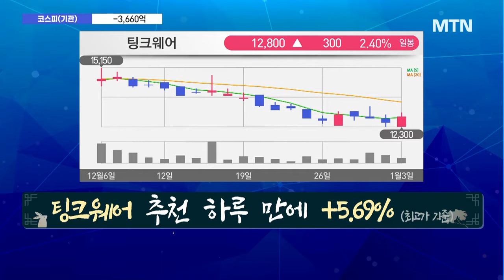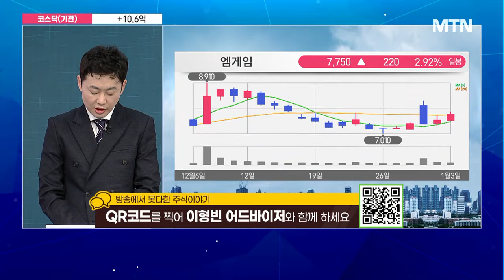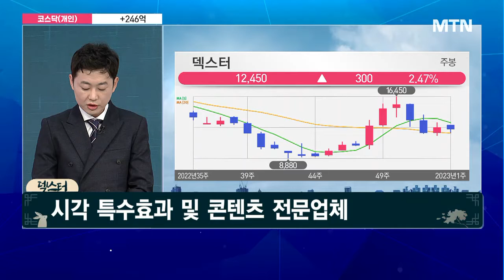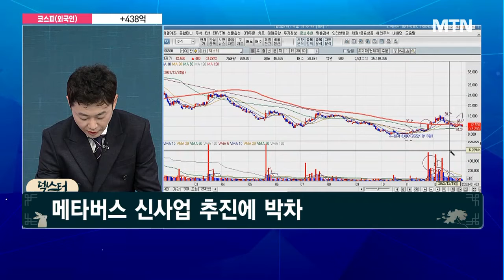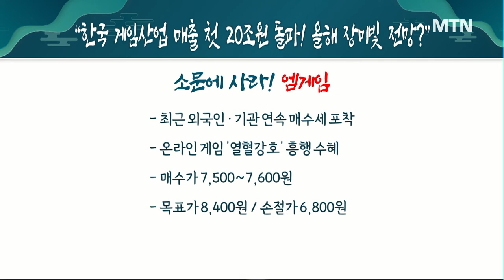[경이로운 소문] 한국 게임산업 매출 첫 20조원 돌파! 올해 장미빛 전망? / 머니투데이방송 (증시, 증권)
01/03 성공! 마감전략

* 팅크웨어, 추천 하루 만에 +5.69% (최고가 기준)
* 올릭스 추천 하루 만에 +7.55% (최고가 기준)

▶한국 게임산업 매출 첫 20조원 돌파! 올해 장미빛 전망?
- 소문에 사라! 엠게임
* 11/18 엠게임 +19.92% (최고가 기준)

▶영상콘텐츠·메타버스
- 소문에 사라! 덱스터